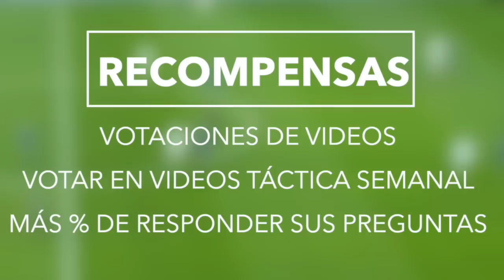REAL MADRID VS BARCELONA - ANÁLISIS TACTICO FINAL SUPERCOPA 2023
REAL MADRID VS BARCELONA - ANÁLISIS TACTICO previa FINAL SUPERCOPA de ESPAÑA 2023 - XAVI VS ANCELOTTI, VINICIUS VS DEMBELE, LEWANDOWSKI VS BENZEMA